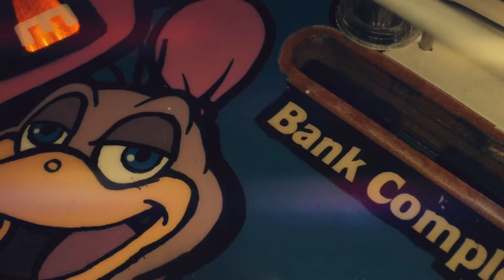Rockford Files Theme Song - Willy's Wonderland Mash-up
Nicolas Cage in 'Willy's Wonderland' dancing at a pinball machine to the Rockford Files Theme Song.

In no way is this intended to laugh at Nicolas Cage, the song used or the people involved with Willy's Wonderland.